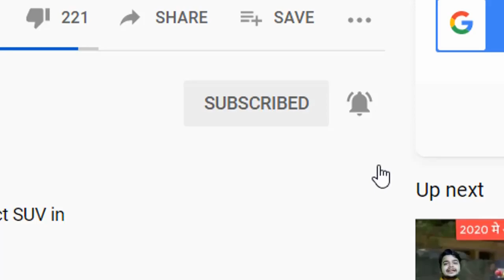Maruti Suzuki XL 5 Leaked Price| 2021 Maruti XL-5 Price Leaked | Best Tall Hatchback Ever XL-5 ?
In this video we talk about Maruti Suzuki XL-5 which is the premium version of Wagnor , which is only avialble in Nexa showrooms.
Before XL-5 Ignis is the only premium Tall hacthback in Nexa ,but according to maruti Ignis is Urban SUV , so now XL-5 is now the better version of Wagnor in 2021?
In this video we will also talk about these cars-
1-Upcoming Celerio
2-XL5
3-Baleno Based compact SUV
4- Jimney
5-2021 Alto 800
6- New S-CROSS
For More details please watch out full video..